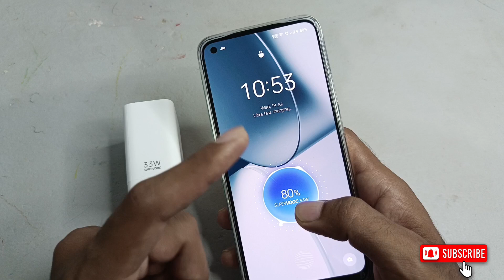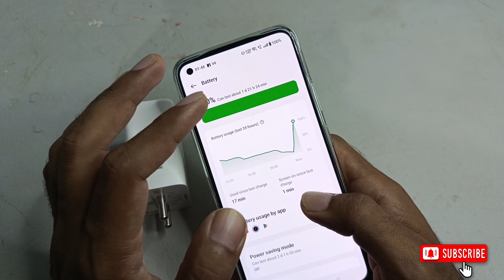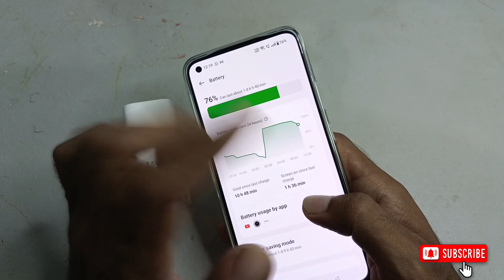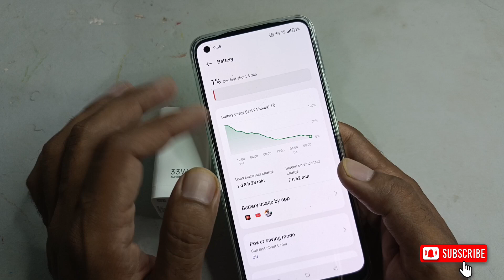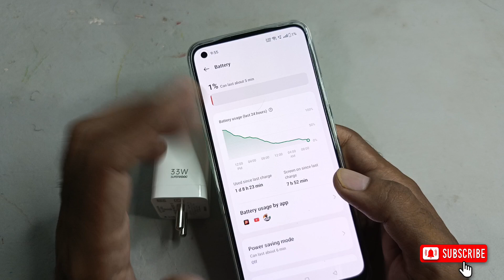realme Narzo 60 5G - Detailed Battery Charging & Battery Drain Test (Real User Test)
Realme Narzo 60 5G detailed Battery Charging Test and Battery Drain Test in Hindi. Battery Capacity 5000 mah, Battery Charging Speed 33 Watt.